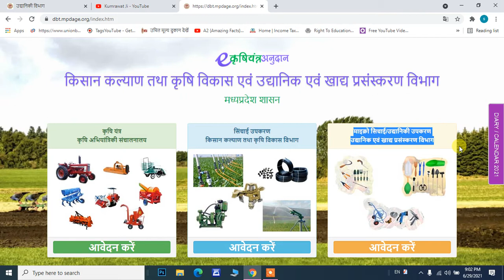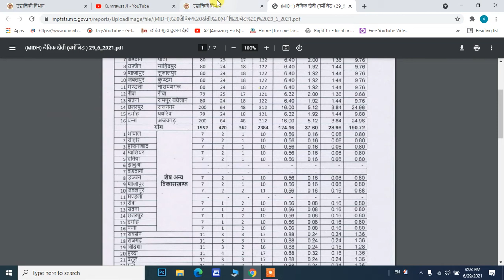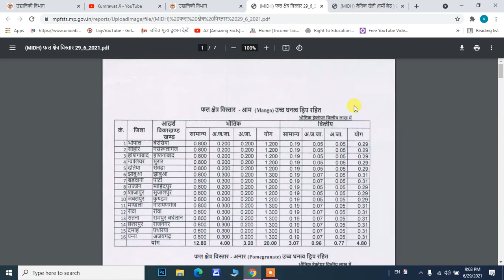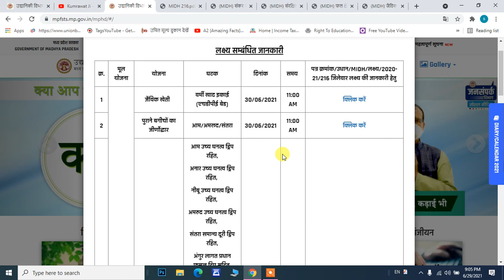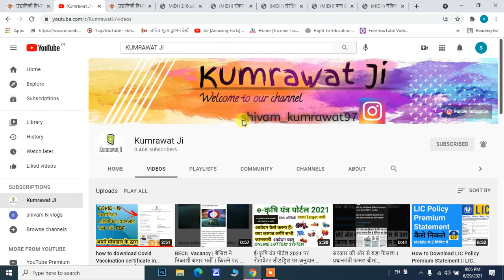MPFSTF उद्यानिकी विभाग में कृषको के लिए लक्ष्य जारी 2021 | subsidy | udyaniki vibhag | Online apply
MP Krishi Yantra Anudan 2020- MP E Krishi Yantra panjiyan | मध्यप्रदेश कृषि यन्त्र आवेदन कैसे करें  किसान भाइयो आपको इस पोर्टल मे
अपना पंजीयन कराना इस वीडियो के माध्यम से जानेगे
आप सभी किसान अपना पंजीयन अवश्य कराये एवं योजना का लाभ के
एसे ही विडियो को
के लिए हमारे चैनल से जुड़े